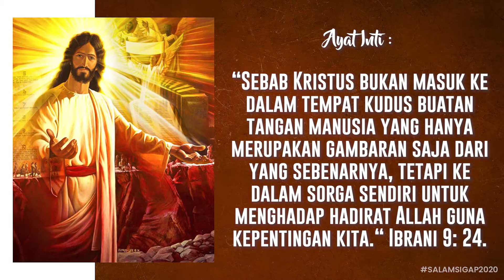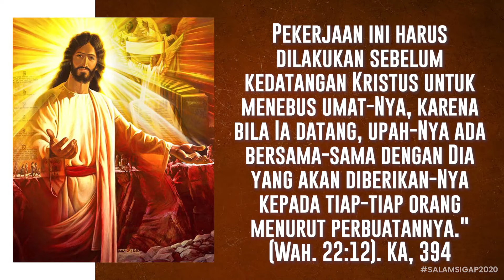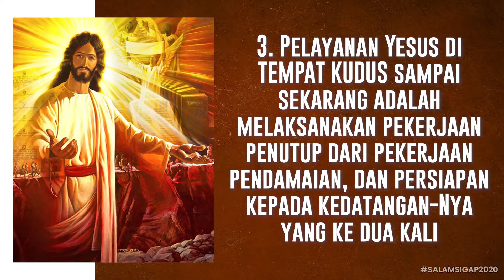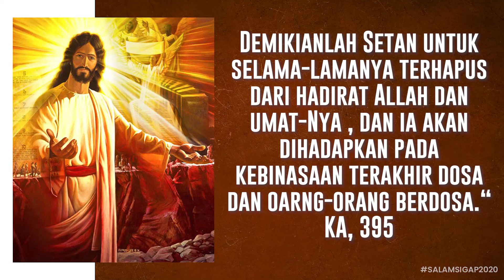Salam Sigap 09 Oktober 2020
"Jalan Masuk ke Tuhan"

Kiranya Firman Tuhan melalui Salam Sigap edisi 09 Okt 2020 ini menjadi kekuatan iman utk kita. Tuhan memberkati. Haleluya. Amin.